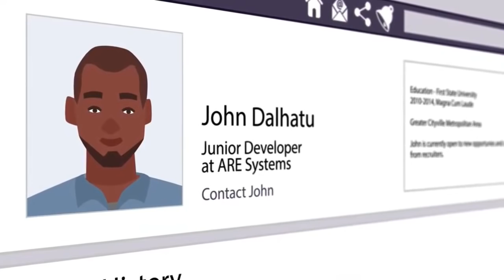Théophile Yarou dénonce la pagaille de Paul Hounkpè !